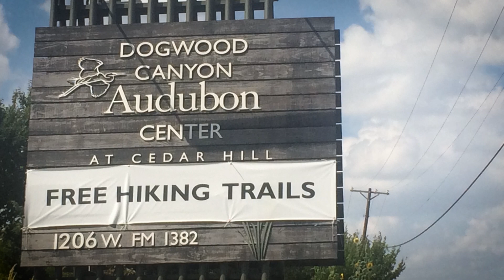Moving To Cedar Hill Texas | All You Need to Know about Cedar Hill | Texas Living REVEALED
Today, let’s dive into Cedar Hill, Texas! This lovely city in the Dallas-Fort Worth metroplex is truly a gem, and if you’re thinking about moving here, you definitely want to check out this video!

We’re going to chat Cedar Hill real estate, Cedar Hill schools, Cedar Hill entertainment opportunities, and so much more! Be sure not to miss this deep dive into ALL that Cedar Hill offers.

00:00 Intro
00:09 Channel Intro
00:29 Cedar Hill Real Estate Market
00:51 Cedar Hill Schools
01:17 Things to Do in Cedar Hill
02:29 Where is Cedar Hill
03:18 Outro

🚚 Moving to TEXAS? I’d Love to Help!

👋 RICHARD KIRBY, Lic# 0644734
🏆 Brokered by: IMTM RE, LLC  Lic# 9011313

Highly Recommended Videos:
🌆 Home Buying Assistance Program
🌆 Relocation